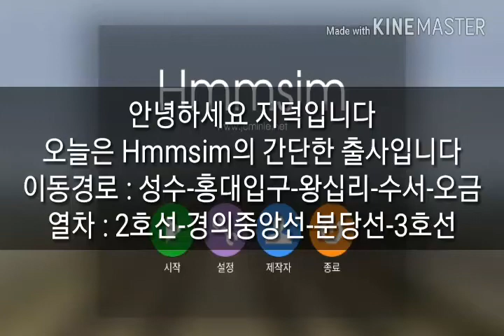hmmsim 출사를 하다.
게시일 : 12월 25일

크리스마스 기념으로 hmmsim 가상출사를 해보았습니다.
부족할 수 있지만 재미있게 봐 주시기 바랍니다.